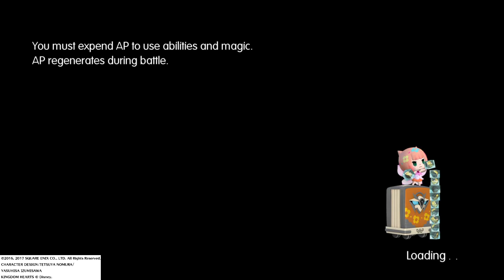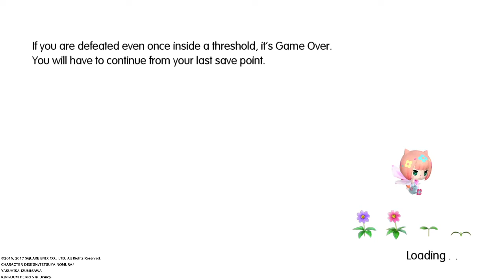3D 2D , THE WORLD OF FINAL FANTASY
THE WORLD